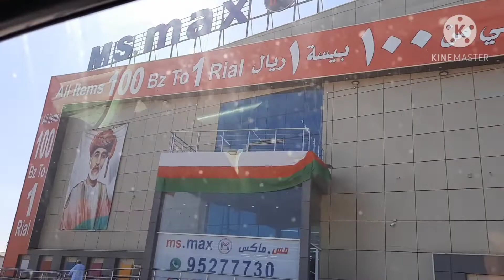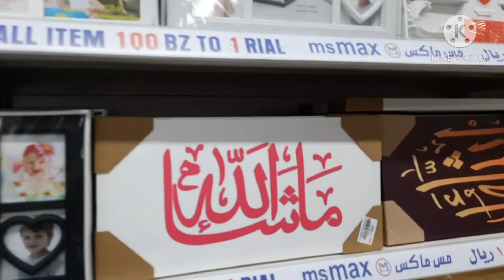Ms Max🤩|Kaboura|and wajeeha's bday party🎊🎉